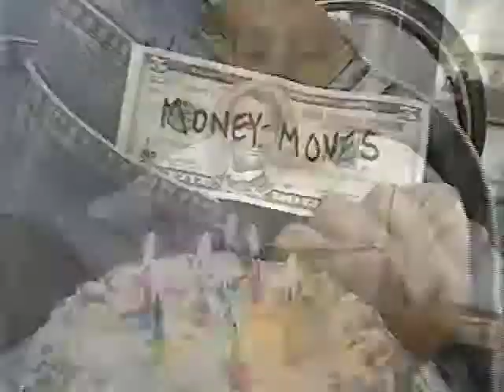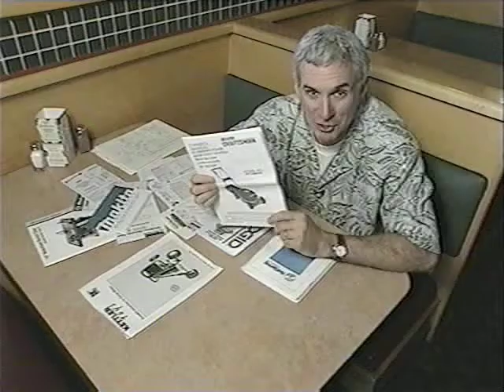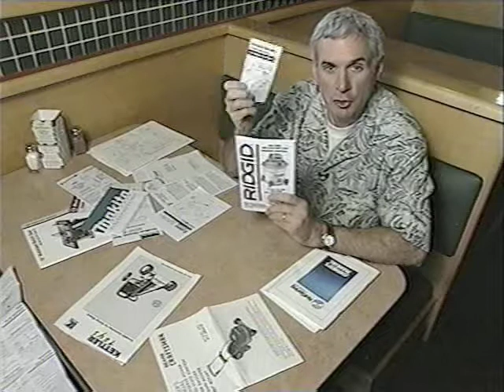money moves fresh choice a